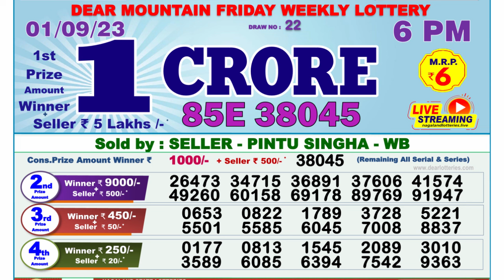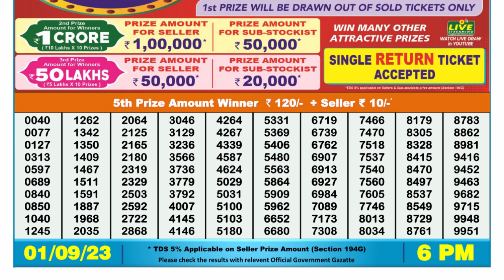🔴 Lottery Sambad Live 06:00pm 01/09/2023 Day Nagaland State Dear Lottery Result Pdf Download